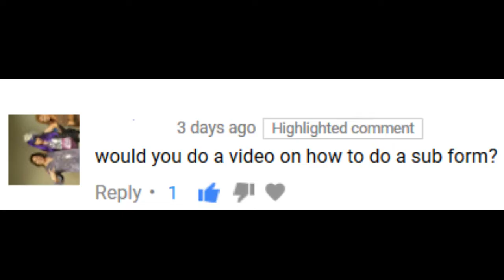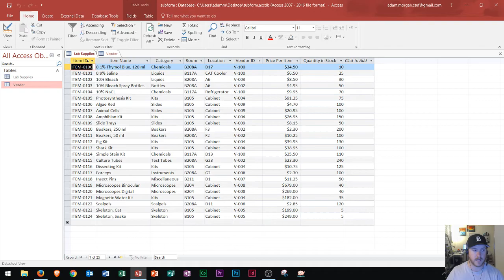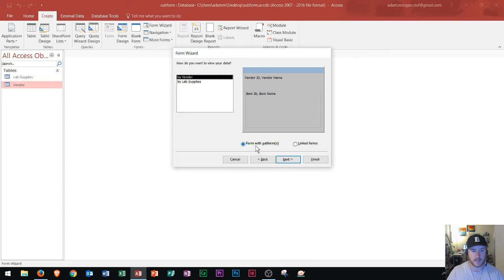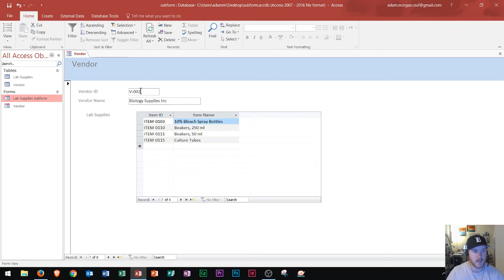Access 2016 - Subform Tutorial - How To Create Subforms in Microsoft Office 365 - Add Form and Forms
In this Microsoft Office 2016 Tutorial, I show you the basics of how to create or add a subform to your Access Database. Keep in mind that this demo is meant for beginners, and I tried to keep the layout as simple as possible. I had a relationship created between the VendorID fields on the table. This Office 365 tutorial on Windows 10 shows you the basics of creating a form and a sub form based off of a few fields. It was created as an example for beginners or for those of you who are trying to pas the MOS certification test, as it is on the exam.

My goal is to provide you with the best learning experience possible, for all beginners of technology.

Also, check out these other playlists to improve your Office 365 and Job Search Skills

Excel 2016:
Histogram Charts

Outlook 2016
Basic Tutorial

Job Search Skills:
Values, Attitude, and Goals
Top 5 Job Search Websites

Video Requests:
Download GMetrix Test Preparation Software

Remember, the goal of my channel is for you to learn. You can request a video at any time in the comment section, and I will make the video for you. I will make tutorials and simulations and demos for whatever you'd like to learn in our class. So, I encourage you to make a request. I also YouTube Live Stream once a week to answer your questions!

Instructor A Morgan